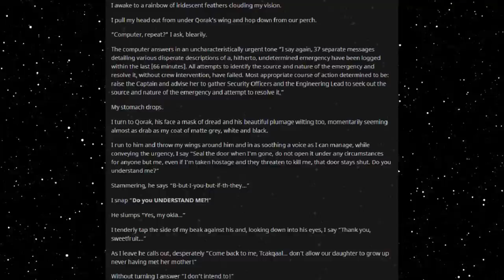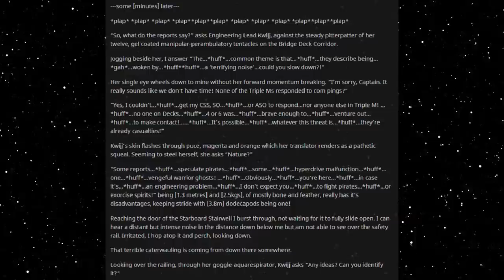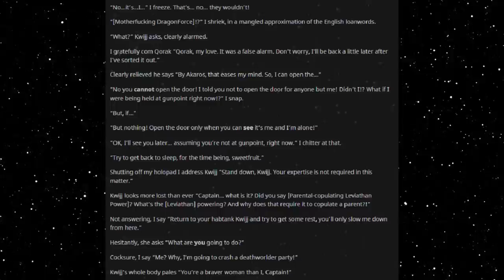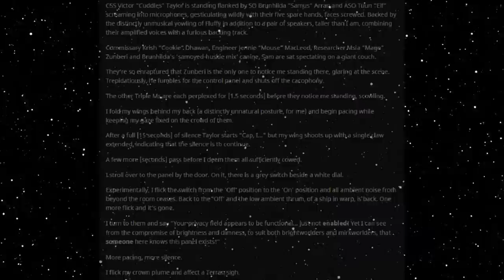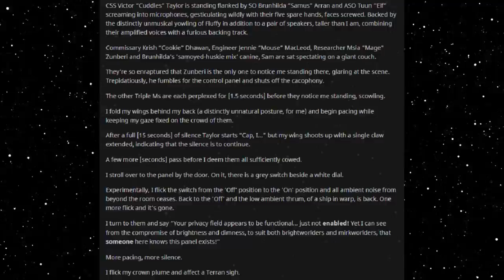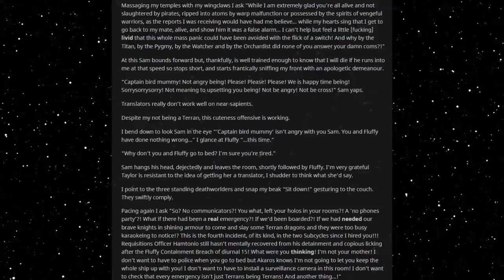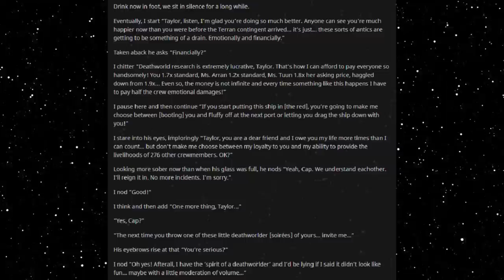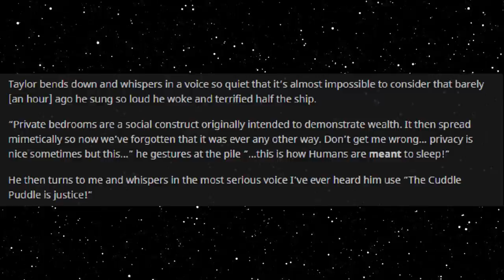Best HFY Reddit Stories: There Will Be Scritches (Part 4) (r/HFY)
Getting into trouble. again!

Current Patreons:
Roger Dial
J. Howard
Samuel king
Nathan Riek
Mezec
Nikolous Rice
Jeffery Needham
Dwavenminer
Daddy Jesus
Green Blaster07
Warutteri
Nick Hatley
John Etgar
Luis Medina
Adam Drawdy
James Erb
Evan Summers
pedro batista cepeda
Daniel Gartin
Jeromy Carmickle
Jeffrey hedlund
RUBEN
Tanner Ryan Jollet
Dan Chadwick
Dionysus
Jason Pearson
Wolflet
John J Riggan
Joel Nikula
Daq Britton
Erick Jaquez
Elitedrone
Weston Simmons
Mario Colon
Stephen Dower
Jonas GrundstrÃ¶m
Joey Bates
Brennan Robertson
michael lee
laurine manigat
Elim Tevir
Alexander Michael Fraser
Micky
Thee_ Number_Six
Raymond Demara
Christopher Heredia
Maze Zy
David Arva
Logan Herron
John Weaver
Malovich
Silvan Fricker
Mr. Karlsson
Manuel Garcia Soto
Jonathon Chasteler
KazuniTheAvali
Cloodden
genomephilanthropist
boone stover
Dustin Tijerina
Thobias Ã¥man
Nicholas Johnson
C Fern
TheBadassForunnerElite
oliver Pettersson
John Arians
eistee9683 .
SCP-49730
Jeff Kaiser
Alex Corl
Jess Hobart
Purple Magi
Matthew
william
Mr. NoNameA2601
Vengrov
Andre Tolmich
Dexxuleed
Ross Warden
Jason
Blighty
saber154
Cameron
Felipe Agudelo
juan ruvalcaba
Davin Smith
chaoticPopo
Possibly Here For Plot
Sapient_table
Vanopolis
Trey Hull
MÄ«onikoi
chzoe warford
Andrid9
daniel john gerhart
Mr.Monical
Kimball Boyd
but span
Shaun Jacobs
Enterprise
Tradainian
Quakes
Peter Crane
daniel mayo
Adrian IwaÅ„ski
Joshua brown
Dopamine Coma
Carl
Rusty Shackleford
Logan Jacobsen
Tech Priest Toaster
Thirteenth Angel
James Gregory
OyBoy413
Drakos
chaosdays
john
Yahsho Jinn
Chris Hogg
JordKriger
Nathaniel Krauss
Namel909
Devara Saira
Sturlaugur Arnar Kristinsson
Michael Morse
Nick Devor
Mitchell Taylor
PATRICK JAN JOSUA DAVIDSEN
Imp erishable
dioriteigneous
NightVision
Nathan west
matthew baker
Danger N00dle
DragenDragoon
Corbin Mcneill
nick davie
OTTO DBS Gaming
Danial Zujkowski
Dalmenuis
Tyler Bremer
eyes downfield
king vice
Barrage balloon
Roy Nicolaysen
Merlin Morgan
DebautcheryDecanter
julekule
Dragonking
Jonathan Torrez
Riokan
Juliano De Luca
Brice Abbott
Arin Storm
Logan Kuhlman
CLOROX D VIKING
Wln424
Viridity one
ShadaePrajschet
jordan simmons
Joey
iamblt
some wierd guy
Chandler Riley
Thomas Panis
John Meek
turnip hunter
Jarrett Campos
shadow sword001
joshua stone
Jim Flint
koollman
Dank Matter
Alex Farmer